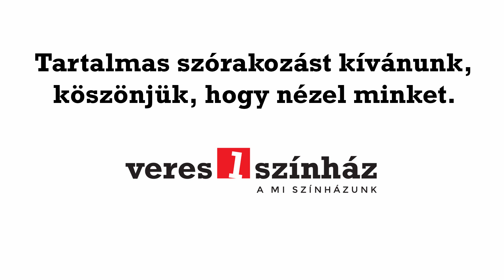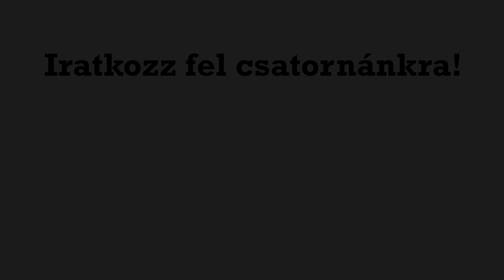Janikovszky Éva - Már óvodás vagyok - Tavasz keresősdi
A Veres 1 Színház 18- ,azaz a kicsiknek szóló meseszínház rovatában
Büky Bea olvassa fel Janikovszky Éva: Már óvodás vagyok meséjét.

Tartalmas szórakozást kívánunk kicsiknek és nagyoknak egyaránt!